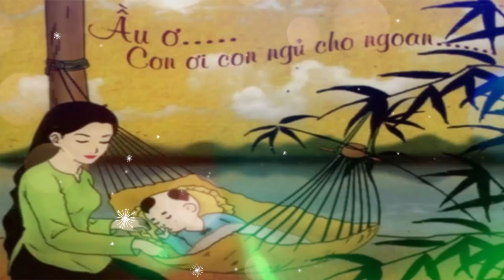Nhớ mẹ | Lời: Trần Hữu Vinh | Nhạc: Nguyễn Tấn Tài | Ca sĩ: Xuân Triều